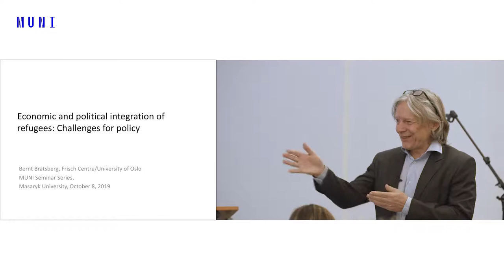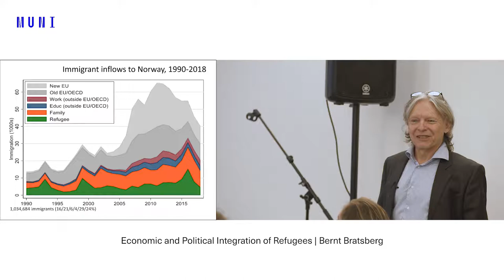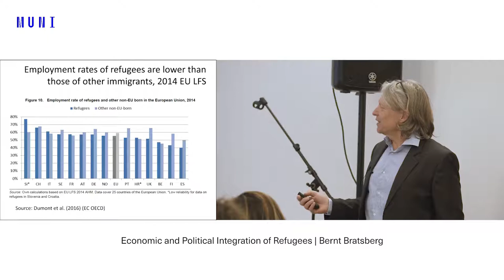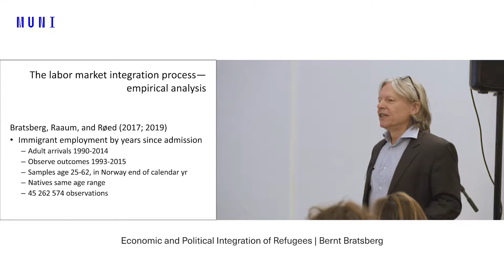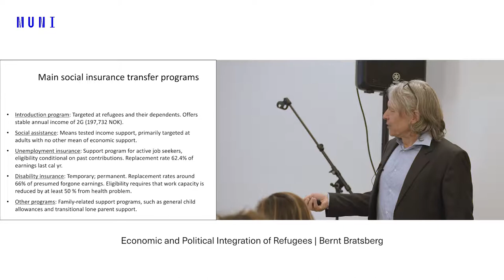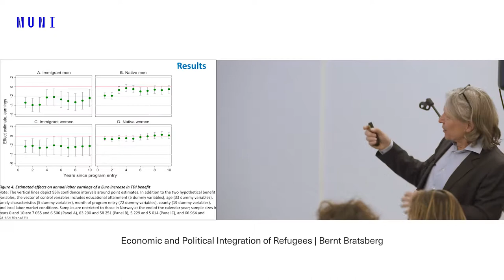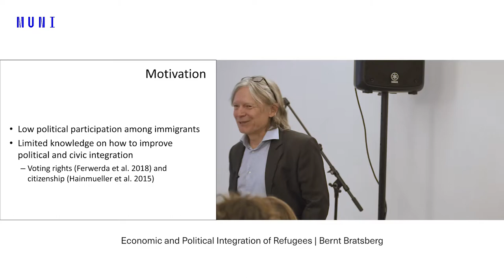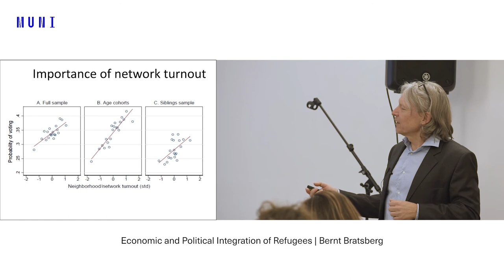Bernt Bratsberg - Economic and Political Integration of Refugees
The 2015 European migrant crisis shifted media and scholarly attention to the economic and political integration of refugees. During the lecture, Bernt Bratsberg draws on his recent research on refugees as well as family and labor migrants in Norway and discusses the merits of policies targeted at immigrant integration.

Find out more about lectures on seminarseries.muni.cz.